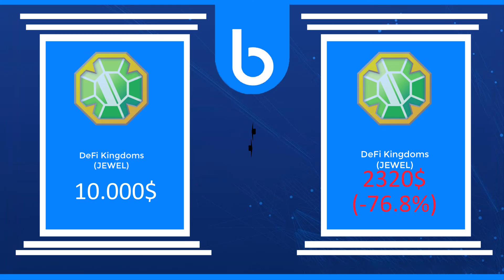1 HAZİRAN'DA 10.000$'LIK MANA,SAND,AXS,ENJİN VE JEWEL YATIRIMI YAPSAYDIM ŞUAN YATIRIMIM NE OLURDU?